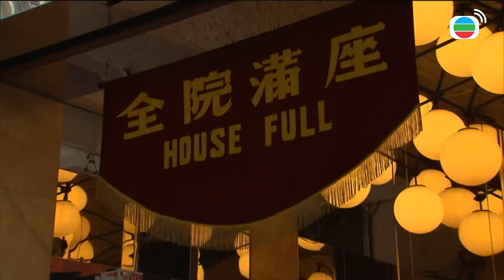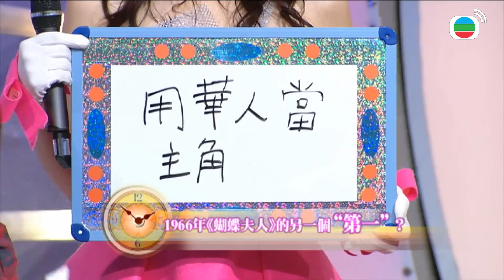艾粒隊：I Love You Boyz VS 撈粒隊：葉翠翠、蕭正楠 (上) | 掌故王 #15 | 夏雨、宋熙年、陳爽 | 粵語中字 | TVB 2009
《掌故王》是香港電視廣播有限公司製作的一個香港歷史遊戲電視節目。節目由夏雨、宋熙年及陳爽主持，助手為傅千盈和周麗欣。此遊戲主要是考嘉賓們有關香港掌故及隱藏的知識。

主持: 夏雨、宋熙年、陳爽